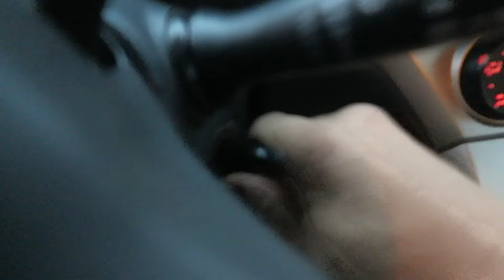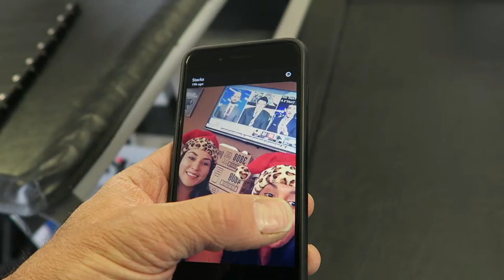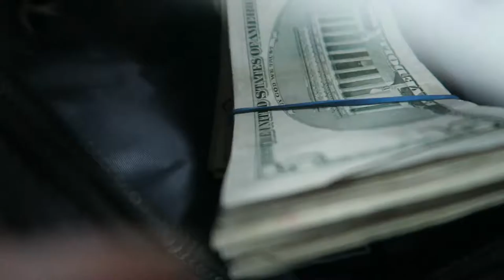A Busy Morning - VLOG 031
Snapchat, getting work done on the new shop van, shopping for the restaurant and Sara has her craft game going on!

I have a passion for capturing the moment. Love to hang and travel with the family when I get the chance and when I am gone I normally cannot wait to get back to work with my amazing team. Love leaving and love getting back to the grind.

What I Do:

Owner of The Stackz Co. in Rancho Cucamonga, CA

@thestackzco was built from the ground up by myself and my business partners own two hands. We walked into a shit hole of a building. Completely gutted it and started over. We expanded the one unit into two and worked day and night for 6 months straight with some family and friend assistance. That journey started in June of 2014 with a target opening date of January 1, 2015. We opened January 5, 2015 and have been going strong ever since.

Owner or Merk Inc. in Rancho Cucamonga, CA

Starting in 2005 I turned my love for IT into a coporation. We complete work for some high end retail companies and currently hold ongoing contracts with them. We love the people we work with and have no intentions of scaling the company, just continuing the current work, contracts and relationships we have today.

Facebook.com/emersinr